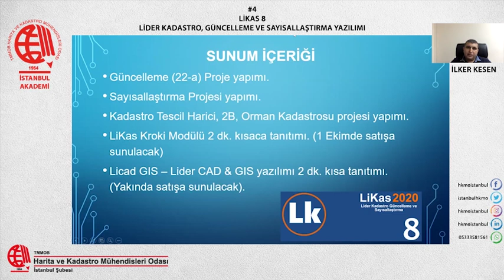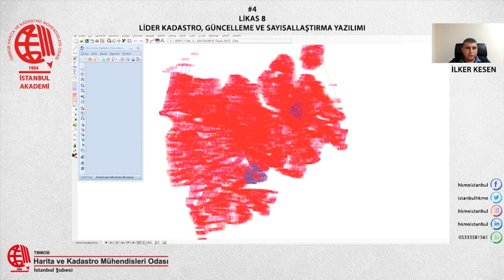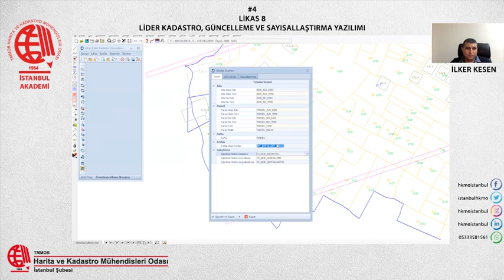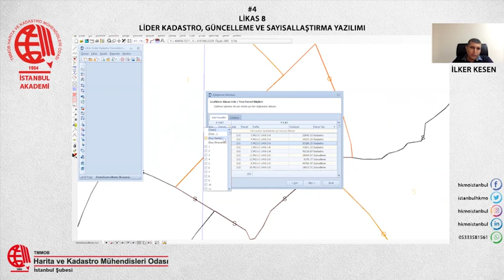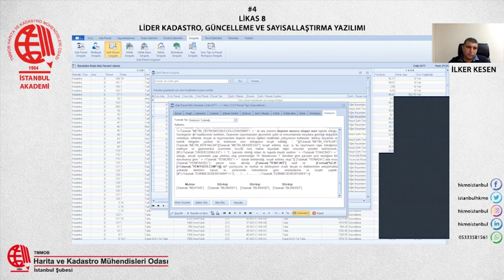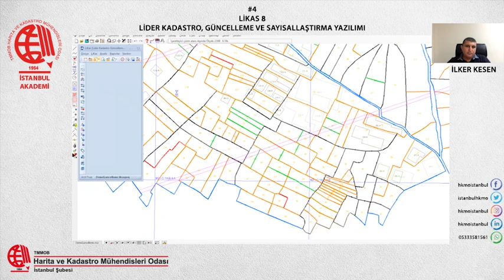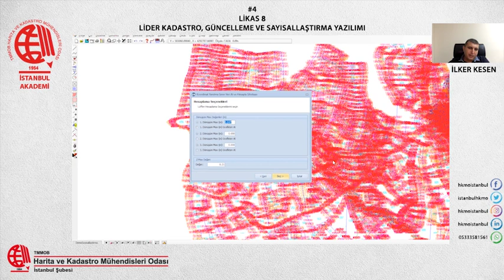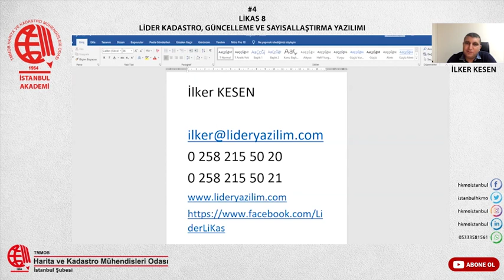LiKas 8 - Lider Kadastro, Güncelleme ve Sayısallaştırma Yazılımı #4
HKMO İstanbul Akademi'nin 4. etkinliğini 20 Eylül 2020 tarihinde İlker Kesen ile "LiKas 8 - Lider Kadastro, Güncelleme ve Sayısallaştırma Yazılımı ” başlığı ile gerçekleştirdik.